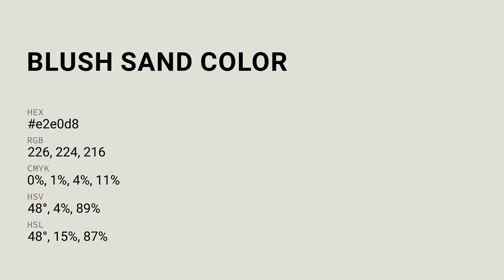Blush Sand color e2e0d8 hex color - Grey color - Cool color e2e0d8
What color is Blush Sand ? e2e0d8 hex color - Grey color - Cool color e2e0d8

Hex e2e0d8 Color Code is also known as Blush Sand color.